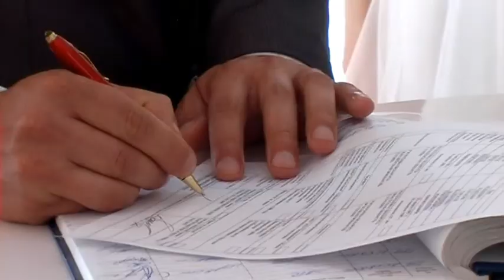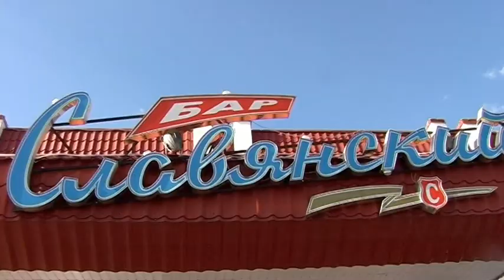06.09.14 Валентина и Сергей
Свадьба. Финальный ролик